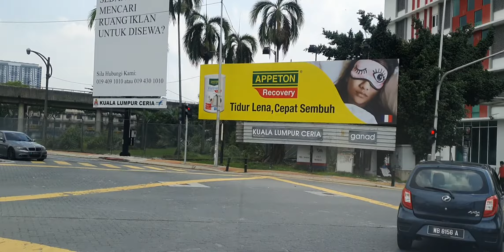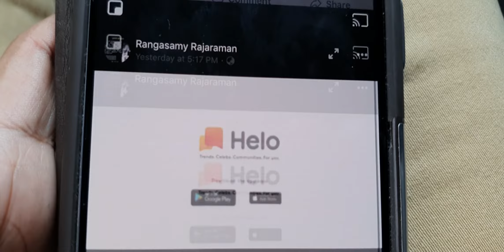KualaLumpur city centre malaysia klcc COVID19 coronavirus Live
Live: Malaysia under lockdown amid coronavirus